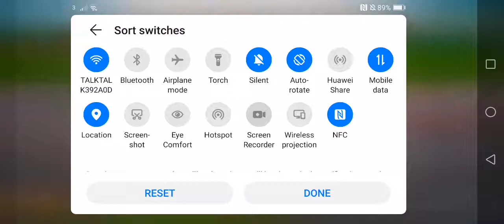Cooking star 🌟level 10